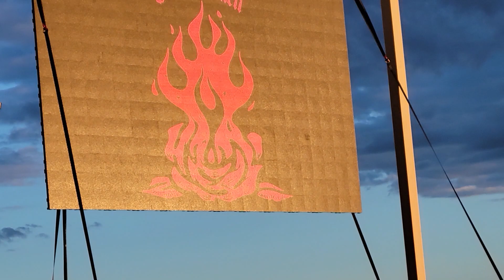Tony Harnell FULL Complete Concert Show Rocktember Grand Casino Hinckley Minnesota September 10 2022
0:00 As Far As The Eye Can See
4:41 Desperate Night
8:57 She Needs Me
12:17 Seven Seas
17:07 Downhill Racer
23:33 Northern Lights
30:14 Forever Shine On
36:01 Tonight I'm Falling For You
10:27 Listen To Your Heart
44:20 10,000 Lovers
47:52 Intuition
53:15 Everyone's A Star